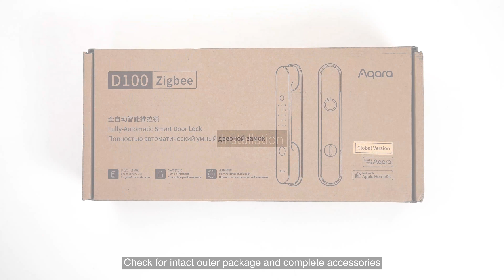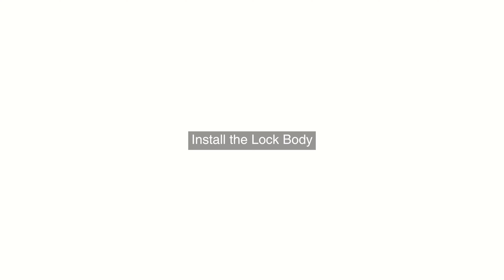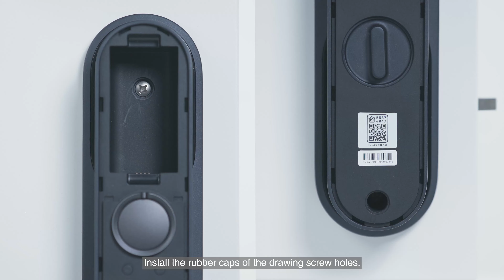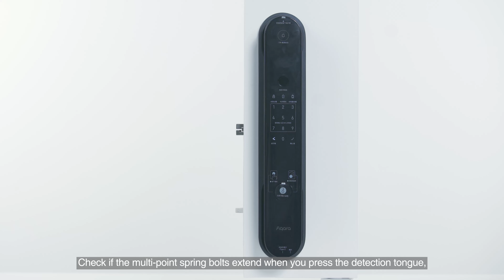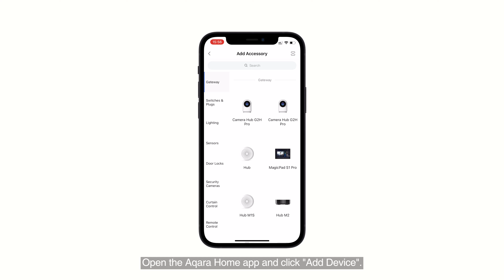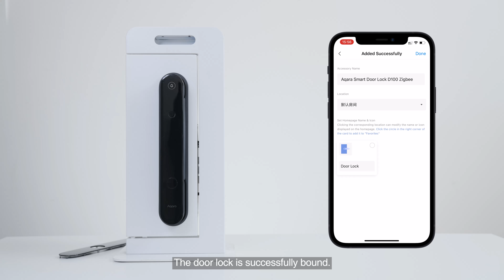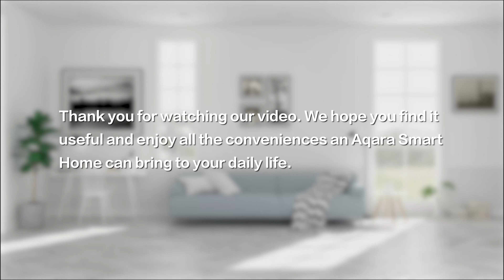Aqara Smart Door Lock D100 Zigbee Installation Video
Aqara Smart Door Lock D100 Zigbee Edition incorporates multiple ways of unlocking including: fingerprint, password, Bluetooth of the mobile phone, NFC and mechanical key. The integrated lock body can enable the full-automatic function of opening (automatic unlock) at one touch as well as automatic locking. The door lock is featured with such functions as lock state inspection, low battery reminders, lockpicking warning and error trial warning. Meanwhile, Aqara Home and Apple HomeKit are already supported, which means that the lock can cooperate with other smart devices that support Aqara or HomeKit to fulfill the multiple functions in smart home applications like smart automation control and alarm.